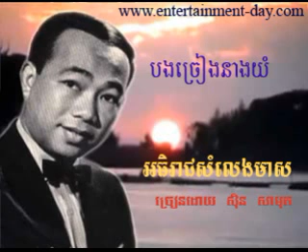247 - សីូន សីុសាមុត - Samuth - បងច្រៀងនាងយំ - Bong Chreang Neang Yom